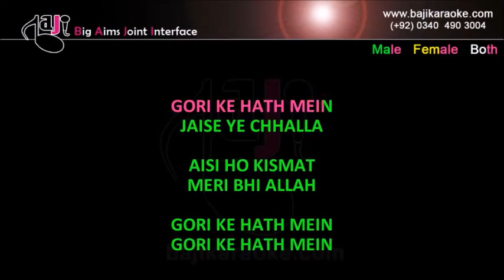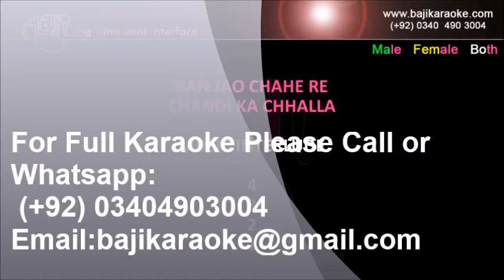Gori Ke Haath Mein | Video Karaoke Lyrics | Mela, Mohammad Rafi, Baji Karaoke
Baji Karaoke Presents Gori Ke Haath Mein Karaoke Song with Lyrics From Movie Mela. Sung By Mohammad Rafi

Song Title – Gori Ke Haath Mein
Movie/ Album – Mela
Movie Cast – Gujjar Singh
Karaoke Format – Video Karaoke Lyrics
Karaoke Duration : 5:14

Kind Regards